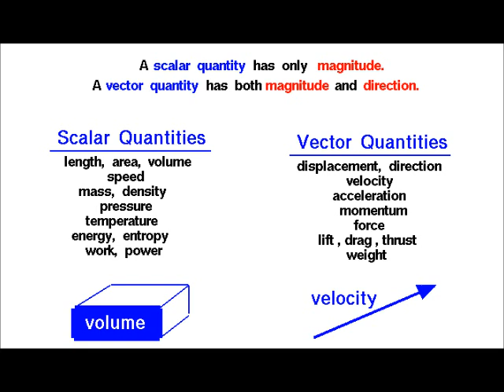Digital Photostory Justin Bieber Live at The Kitchen Table